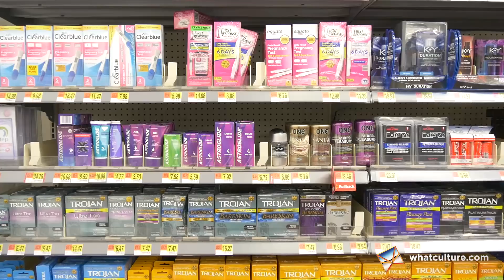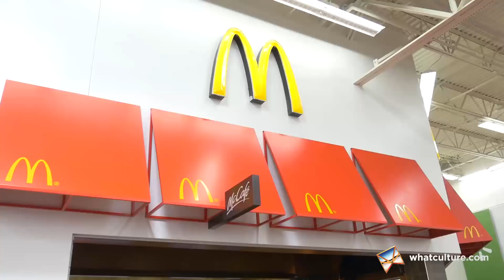King Ross Does Orlando #1: Walmart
King Ross is in Orlando, and he's starting off at the most American of American places... Walmart.